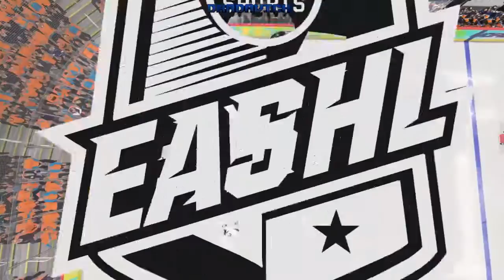LGAHL PSN S19 San Diego Gulls 03/23/22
Streamed on March 23rd 2022
Game 1: San Diego Gulls vs Toronto Marlies
Game 2: San Diego Gulls vs Rochester Americans
Game 3: San Diego Gulls vs Syracuse Crunch